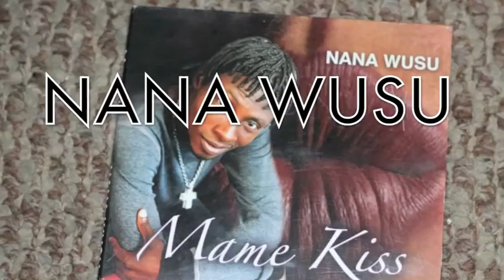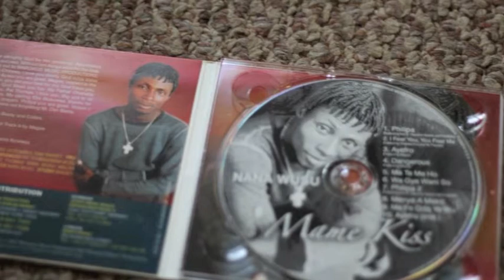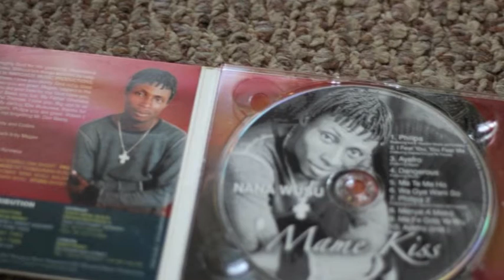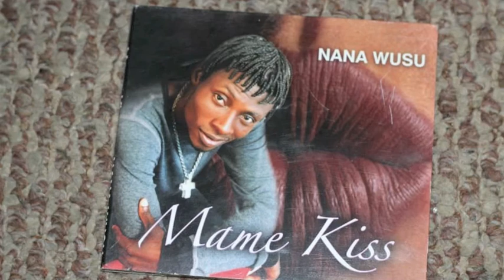NANA WUSU AYEFRO inst MAME KISS